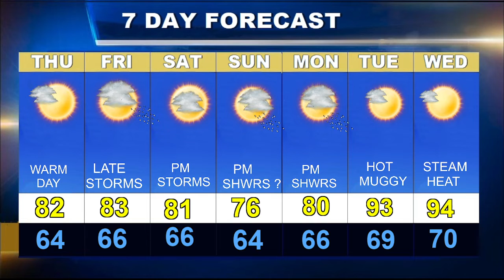Weatherblast Forecast Updated on 5/25/22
A nice Wednesday in Boston.